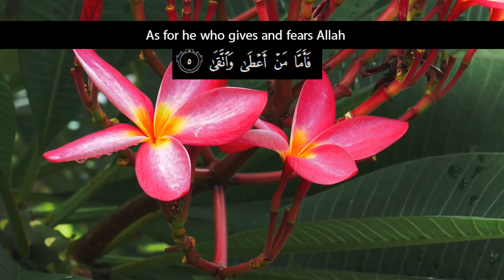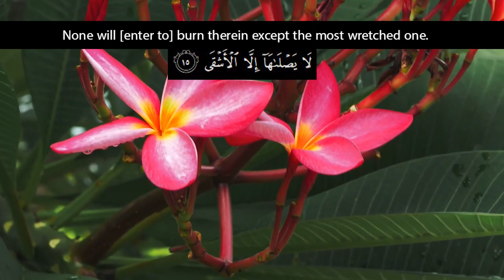Recitation of Surah AL-Lail_English Translation